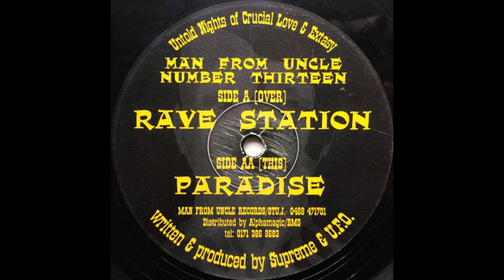Supreme & U F O Paradise